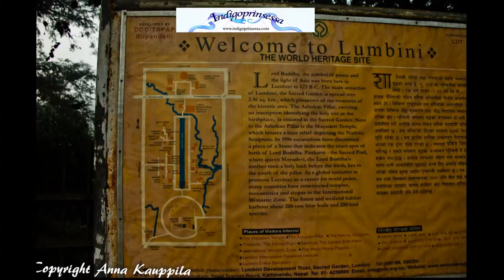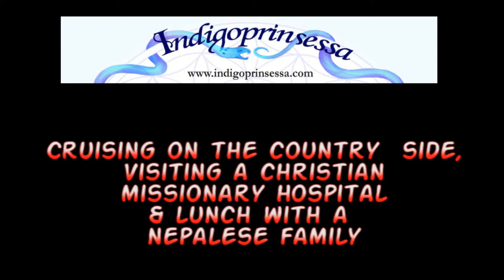Buddhist Pilgrimage Part 2 Nepal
Once In a Lifetime Adventure
- A Pilgrimige to the roots of Buddhism in India and Nepal!

The very first trip took place January 2013, but there are many and many more coming.

During this trip we visited and will visit all the most important places of Siddhārtha Gautama's life:

- Lumbini: birthplace of Gautama Buddha, which was a part of growing Kingdom of Kosala during Buddha's lifetime. Today it belongs to Nepal and is a UNESCO World Heritage Site.

- Rajgir: where Gautama initially began his ascetic life by begging for alms in the street and spent several months meditating, and preaching at Gridhra-kuta.

- Bodhgaya: where Gautama was famously seated under a Bodhi tree, when he vowed never to arise until he had found the truth and eventually reached enlightenment.

- Sarnath: the site of the deer park where Siddhārtha Gautama is said to have given his first sermon about the basic principles of Buddhism.

- Kushinagar: where Gautama Buddha have attained Parinirvana after his death.

And many, many more sites as well...

The first trip to these places really was quite transformational for all of us. We were not Buddhists, none of us, yet we all had to be there. And we didn't even know why...
There were bigger reasons for us to get together and travel to these high vibrational places on the other side of the world. We had a task, even though we didn't know it.
The guidance was strong and we were shown constantly in different ways how we were not alone. How we didn't need to know why and how, we could just safely surrender to what the universe together with our own souls wanted to show us.

I myself have felt very different afterwards, and complete strangers have come to tell me on the streets that I send this strong mountain energy all around me, and how they just want to stay close to me for a while to heal themselves. They all mention the vibration of this mountain they can feel from me. Many of them also talked about the previous lifetimes I've had there and how it's been activated within me by visiting the place physically. And many of my customers reported that they saw mountains and eagles during the healing sessions with me.
All of that I knew before knowing it. The inner resonation was strong, the places felt dear and formiljo and I felt (probably) more comfortable and clear in that culture, than I ever had in my own.

I've been told by my guides that the people who will come to these trips are people that have vast amounts of wisdom within, waiting to be recognized. They all have a part to play in this transformation that is going on within the whole of humanity. And going to these places is a major part of that recognizion.
During my journeys in India, there is one sentence (I believe it's from Neal Donald Walsh's conversations with God books) that has crossed my consciousness on daily basis: "You don't know what you are, until you are in contact with what you are not".
And yes, this trip will be an adventures in exotic places, but more than anything else, it will be a trip within. Into Youself.

All the Places we visit are sacred, so it doesn't matter what religion you belong to (if any) - you will sense them and get what you're supposed to get from them. In my opinion, they're not holy, just because something happened in them thousands of years ago. It's the other way around -- something happened there, because they are holy and very special. And on top of that monks and devoted Buddhist have gone to these places for centuries and centuries to meditate, which has raised the vibrations there even higher.

Just to be in these places makes a difference in one's being. I experienced that last autumn myself and want to offer the chance to as many other people as possible to get these powerful activations, so they can finally be who they fully are.
But we don't go there just to be. We meditate and connect with the energies in each places, but most importantly WE WILL HAVE FUN doing everything we do there!

 Coming to India and Nepal with me, means getting a lot more than just a sightseeing tour through these countries.
People that came with me last year have transformed deeply and the transformation is still going on today.

I also know that the people that will come are part my soul family and therefore dear even before we know each other. So the trip is also about connecting on a deeper level and teaching each other.

See you one day : ) I'm sure of it. It's not a coinsidence you're here watching this!!